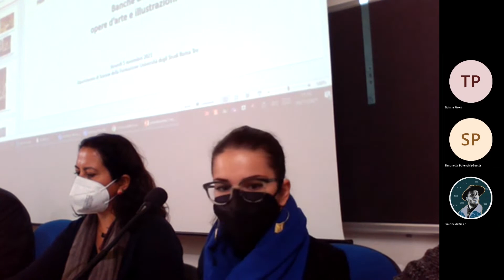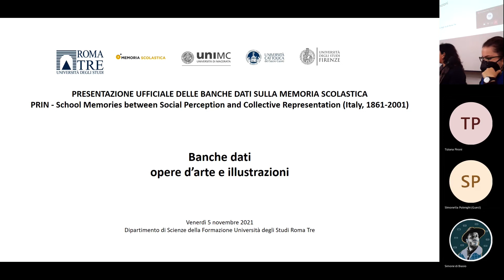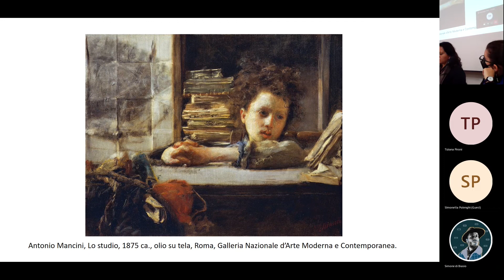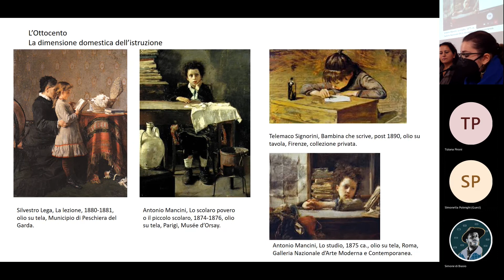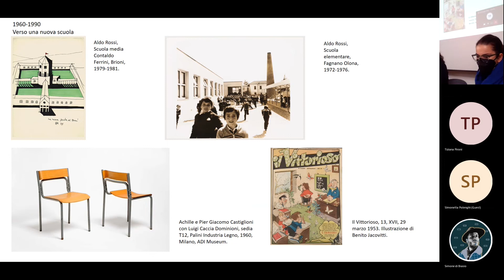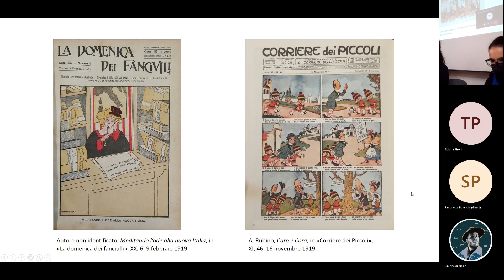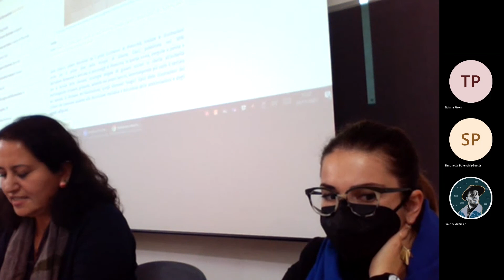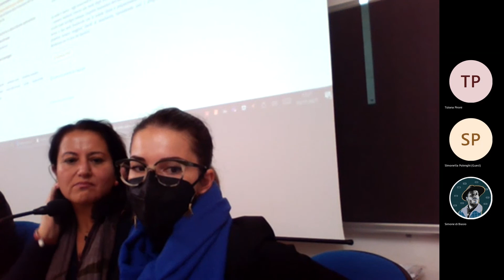L. CANTATORE, C. LEPRI - Le banche dati delle opere d’arte e delle illustrazioni sulla scuola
Seminario Nazionale PRIN - 5 novembre 2020
Presentazione ufficiale delle banche dati sulla memoria scolastica

Aula C. Volpi
Dipartimento di Scienze della formazione Università Roma Tre

Seminario organizzato dall'Università degli Studi Roma Tre in collaborazione con Università degli Studi di Macerata, Università di Firenze e Università Cattolica del Sacro Cuore di Milano.

Interventi
Lorenzo CANTATORE (Università degli Studi Roma Tre), La banca dati delle opere d’arte sulla scuola

Giulia CAPPELLETTI (Università degli Studi Roma Tre), La banca dati delle opere d’arte sulla scuola

Chiara LEPRI (Università degli Studi Roma), La banca dati delle illustrazioni sulla scuola